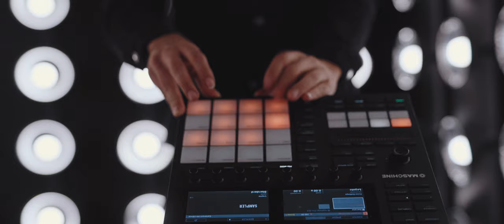ASADI & EMÆL - CATALINA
Producer: ASADI & EMÆL
Songwriter: EMÆL
Vocalist: EMÆL
Director of Photagraphy: Kia Mozaffari
Editor: Danny Asadi & Kia Mozaffari
Directors: Kia Mozaffari